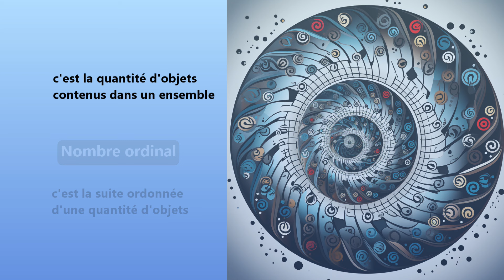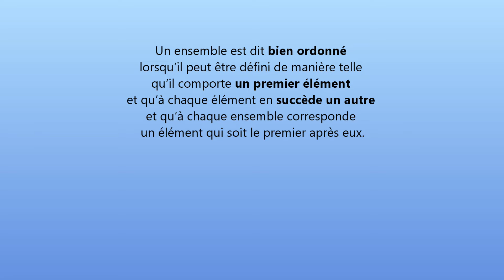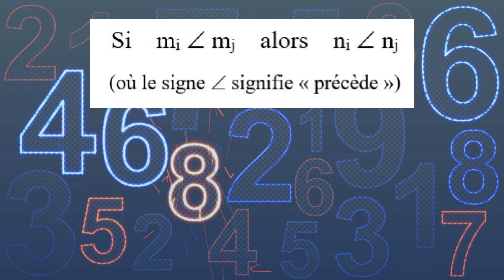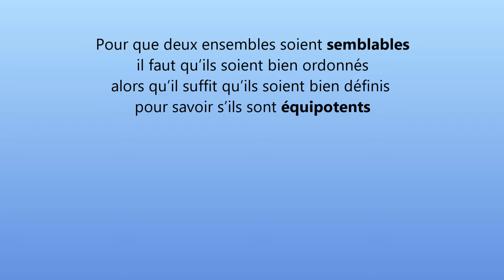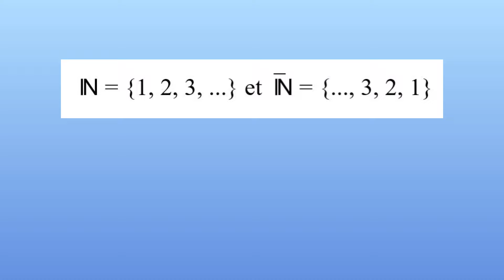Leçon 13 : Vers l'arithmétique de l'infini (ordinal et cardinal)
Dans cette vidéo, nous vous présenterons les notions d'ordinal et de cardinal, qui sont utilisées pour représenter les nombres infinis. Cela est un préalable pour étudier l'arithmétique de l'infini. Les relations entre les nombres infinis sont plus complexes qu'ils n'y paraissent mais leur étude sera très intéressante et très stimulante.